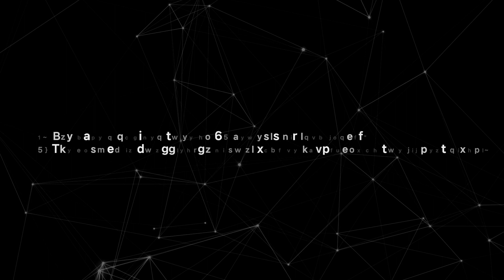Brain Challenge: Find 3 Differences in Hard Images! (Difficult Spot the Difference)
"Welcome to 'Boost Your Memory' – the ultimate spot-the-difference challenge that sharpens your observation skills and memory recall! Uncover hidden differences in seemingly identical images.

🔍 How It Works:
Channel your inner detective as you solve mind-boggling puzzles. Find subtle changes before time's up.

🧠 Why Join:
It's more than a game – an adventure to boost memory and focus. Perfect for all ages seeking interactive mental engagement.

🏆 Difficulty Levels:
Puzzles suit beginners to enthusiasts. Quick exercise or deep challenge, find your level.

Join for cognitive fun. Enhance memory, one difference at a time!"

Feel free to use or modify this description and title to fit your YouTube channel.

Chapter
00:00 Intro
00:10 Puzzle1
01:17 Puzzle1(answer)
01:29 Puzzle2
02:36 Puzzle2(answer)
02:47 Puzzle3
03:55 Puzzle3(answer)